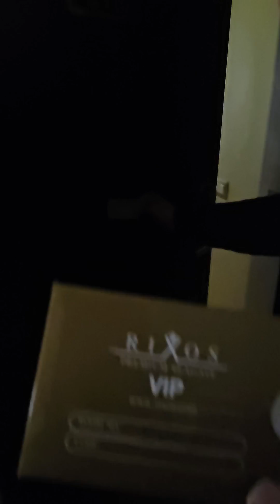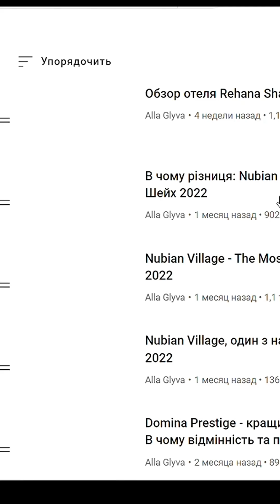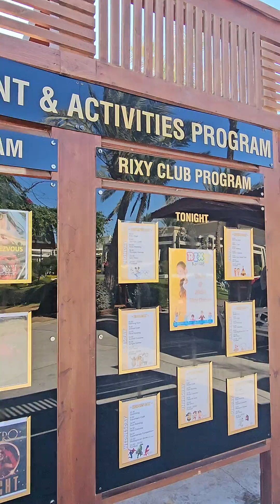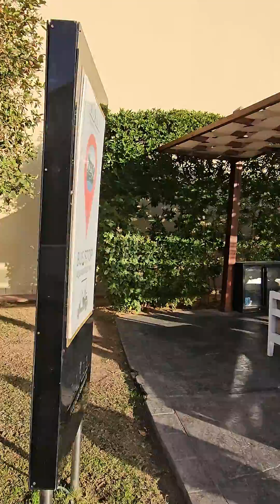ЄГИПЕТ 2024 - Rixos Premium Seagate 5*. ПЛЯЖ,АКВАПАРК,СНІДАНОК,ОБІД,ВЕЧЕРЯ,ТЕРИТОРІЯ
Rixos Premium Seagate 5* - готель розташований на розкішному піщаному пляжі бухти Набк з власним кораловим рифом і доступом до моря з 850-метрового понтона. Готель пропонує унікальну концепцію UAll. На території готелю розташовані конференц-зал, 7 басейнів (один з них критий), басейн для дітей, головний ресторан, 9 ресторанів a la carte і VIP Executive Lounge, фуд-корт на пляжі, 12 барів, а також Rixos Anjana Spa (з безкоштовними сауною, джакузі, парною та турецьким хамамом). Безкоштовне Wi-Fi підключення до Інтернету доступно на всій території готелю та в номерах. У ресторанах і барах готелю представлено величезне різноманіття страв, здатних задовольнити навіть найвишуканіший смак, а також пропонуються першокласні розважальні програми. Ексклюзивна концепція Rixy порадує як самих маленьких гостей, так і підлітків.
Замовити тур
з вильотами з Європи, Молдови, Казахстану, Прибалтики та звісно, з виїздом з України;
трансфер, консультацію чи авіаквитки можна по вайберу та телеграм:

Подякувати за огляд та роботу , на кавку чи квиток для наступних зйомок можна на

Трохи більше про мене:
Мене звати Алла Глива, я тревел експерт, тур агент та й просто людина, яка не уявляє собі життя без нових країн, знайомств, історій та всього того, що наповнює та розширює світогляд, поповнює спектр смаків, ароматів, картинок перед очима, та звісно , емоцій.  Адже якщо ми відчуваємо - ми живемо.
     Війна примусила мене тимчасово переїхати з України до Європи, але я не припиняю подорожувати,  бо це як ковток повітря зараз на фоні всіх подій і надихати інших.

За за 22 роки в туризмі я облітала багато країн,але улубленими залищається Мексика, Бразилія та Куба - це з далеких. Ну а в Туреччині и Египті я була вже більше ніж по 50 раз в кожній з цих країн! Відповім зразу  – ні, не набридло :)

Я завжди казала, що туризм – це не професія, а стиль життя 😉